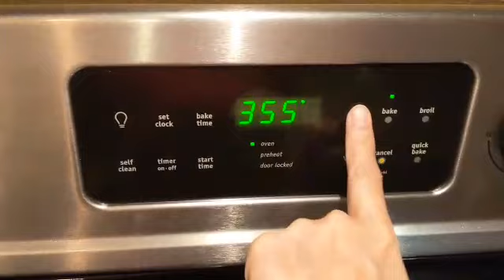EASY WAY TO MAKE CASSAVA CAKE ,WATCH TILL THE END, SO YUMMY 😋😋😋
INGREDIENTS

1 MEDIUM YUCA
1 CAN COCONUTILK
1/2 CAN CONDENSE MILK
2 EGGS
5 TBSP BUTTER
1/2 CUP SUGAR

TOPPINGS
1 EGG YOLK
1/2 CAN CONDENSE MILK